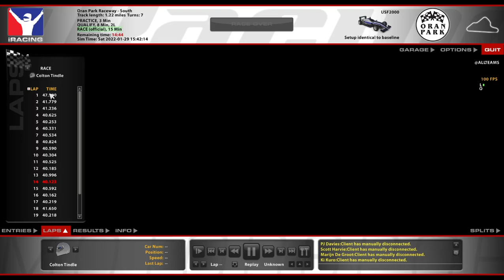USF2000 @ Oran Park - Fighting the Course - iRacing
This combo is what I imagine rain on iRacing will feel like, lol.

Chapters:
0:00 Qualifying
3:54 Green Flag
11:27 Halfway
18:55 White Flag
20:18 Incidents